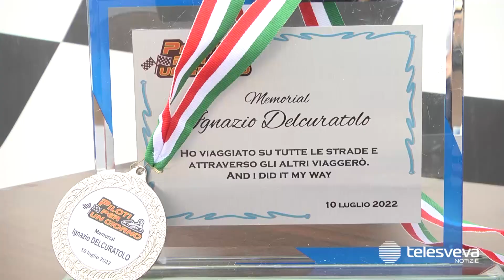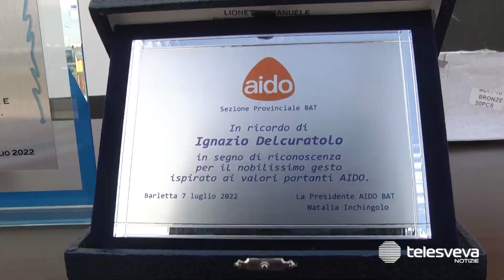Dona gli organi per salvare altre vite: Ignazio Del Curatolo celebrato al kartodromo di Margherita